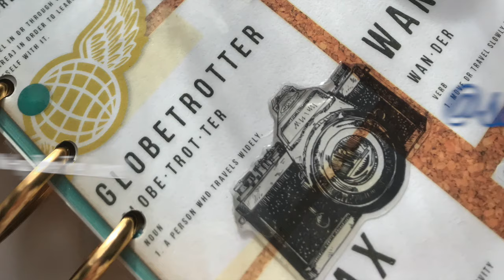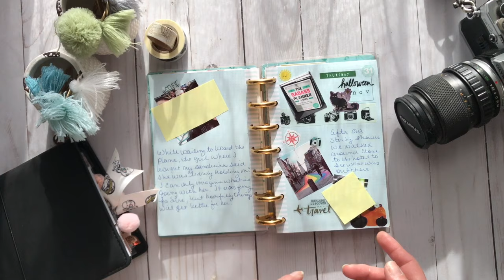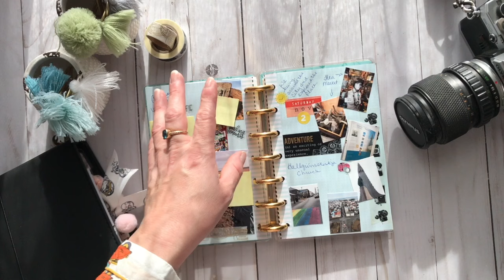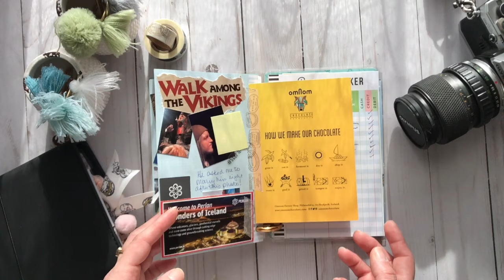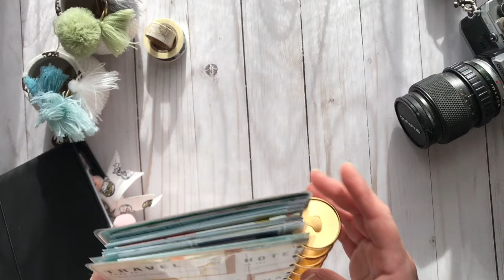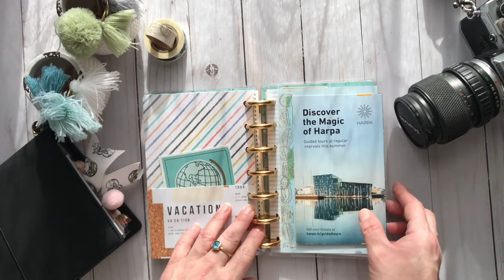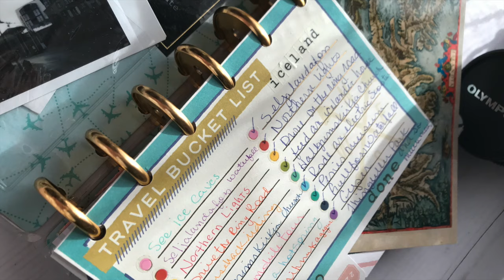DIY Mini Happy Planner Travel Journal Flip-Through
Hello, hello, hello! Welcome to another video! This video is a flip through of the travel journal I made to take with me on my trip to Iceland.  I was able to fill it out as the trip progressed and add to it when I got home.  A portion of the video is with commentary and a portion is a flip through with music only.  Below is the timestamp of each section if you have a preference.
Flip through with commentary 3:33
Flip through with music only 11:40